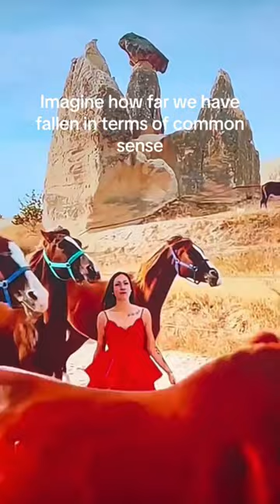Unexpected Encounters: Horse Dash, Alligator Bite, and Orangutan Surprise!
In this video, get ready to witness a series of unexpected encounters. Watch as an obnoxious woman finds herself in a comical predicament when a group of running horses knocks her down. Meanwhile, a professional handler attempting to showcase his skills with an alligator gets an amusing surprise when he receives an unexpected bite from the playful reptile. And if that wasn't enough, prepare for a side-splitting scene as a man finds himself caught and held against a cage by an orangutan.

More Videos @Collectiveideas22

Good Luck!